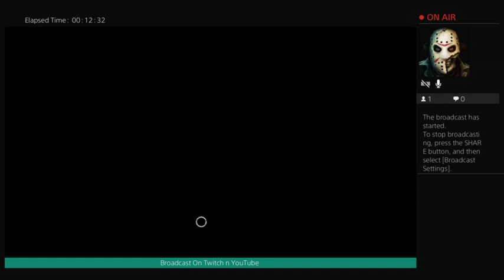chapter 14 very short stream